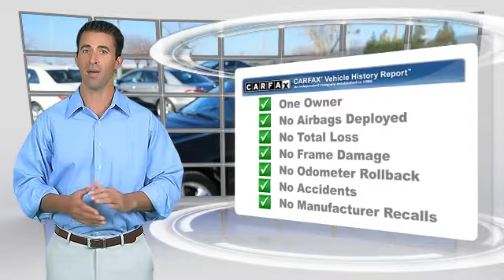Modesto European, Modesto CA 95356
Modesto European

[DFIN:2:2629448:I:44A559E7:68cc27ed965a7af398afbf3d84c3275d]